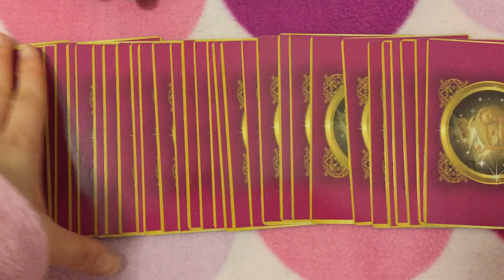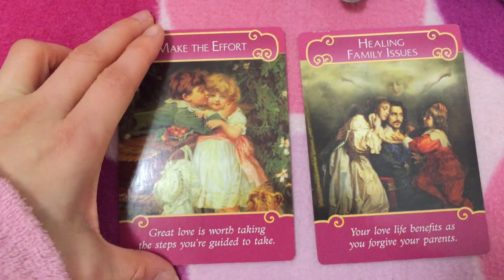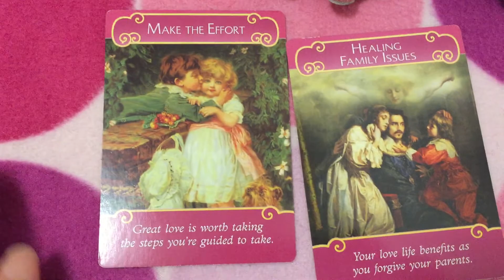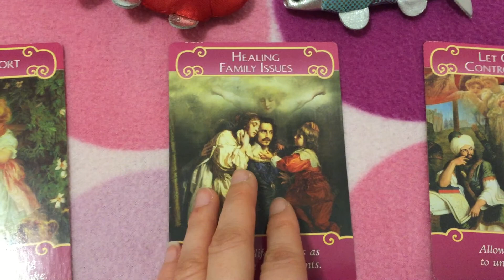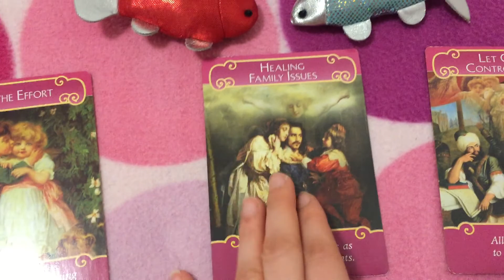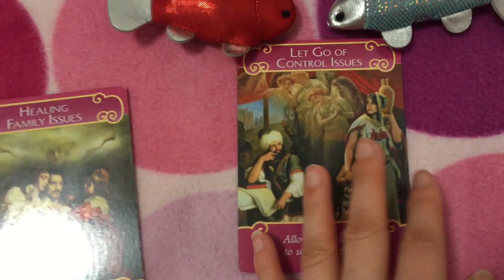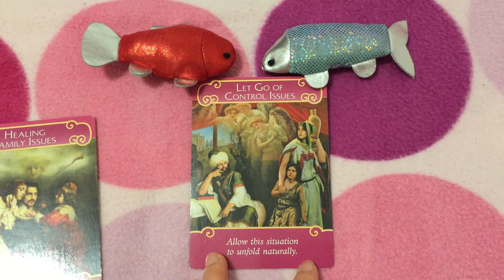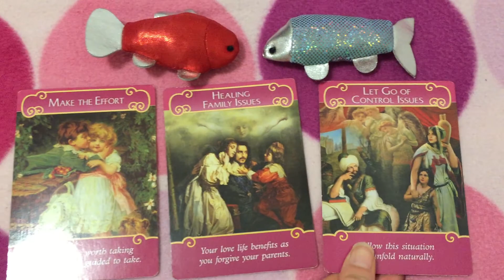Feb 2015 Angel Card Monthly Reading